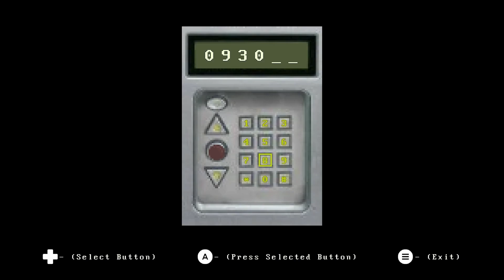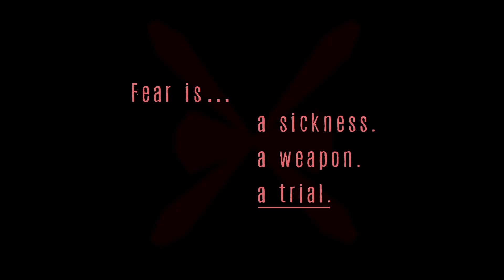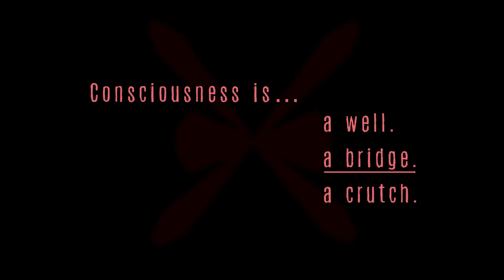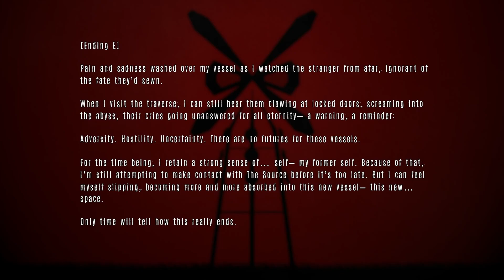A Night At The Farm Full Game/ Walkthrough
Survive a rural horror following a mysterious car crash!

Following a sudden car crash, you’re stranded out in the country at night and all alone. A nearby farm might offer help or refuge, but there’s something very unsettling about the place, and exploration only leads to greater fears. A Night on the Farm is an atmospheric retro-inspired horror adventure with unpredictable plot twists and deep lore to discover.

Solve the mystery surrounding your car accident and the farm’s inescapable draw. Navigate in first-person perspective, investigate cryptic notes and audio logs to gain access to new mysterious environments and make decisions that alter the story’s outcome! Will you survive long enough to uncover the truth?

All videos created on this channel are my own edited gameplay. Everything I create is with passion and love so I may not be perfect on everything I do my best. I hope you enjoy my content if you do please shoot me a like and follow it would help me out a ton.